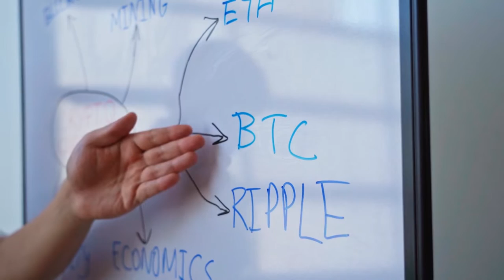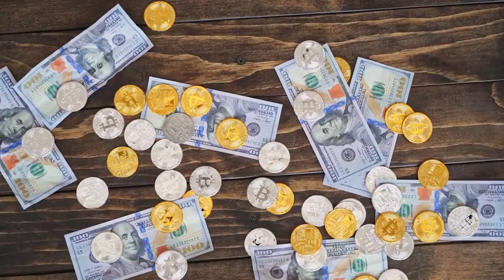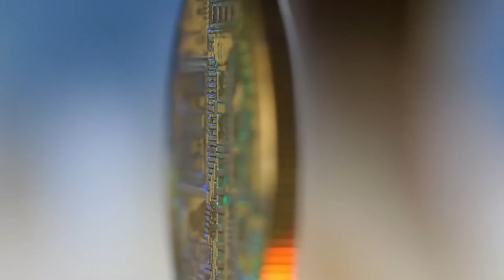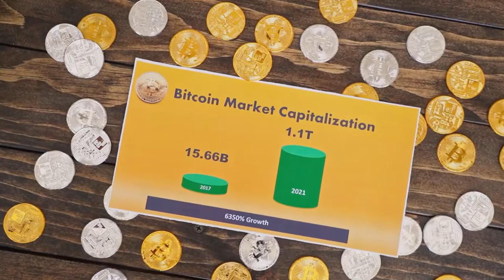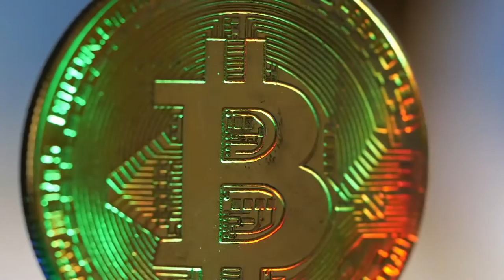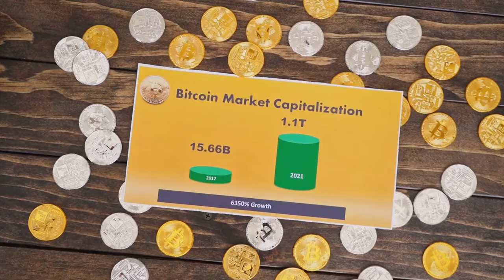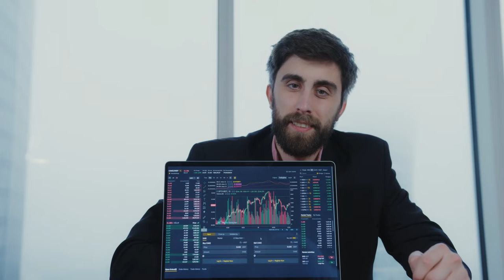Elon Musk Promotes VECHAIN and price will hit $50 Soon!!